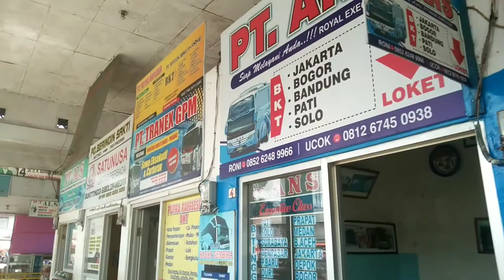TERMINAL AUR KUNING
Terminal Aur Kuning merupakan terminal bis tersibuk di wilayah Propinsi Sumatera Barat. Terminal ini menjadi persinggahan wajib bagi pelintas Jalur Lintas Tengah Sumatera yang menghubungkan Padang, Pekanbaru, Medan, Jambi hingga ke Bandar Lampung.